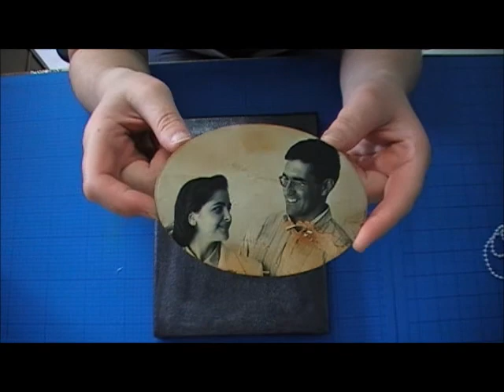Tutorial Tela Alterada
Tela de 20cm/25cm pintada com tinta acrílica preta, aplicação de várias rendas e fotografia de família